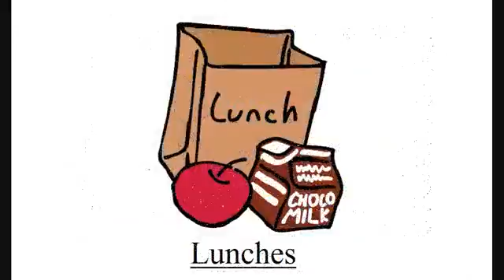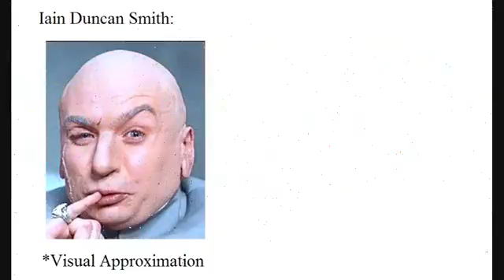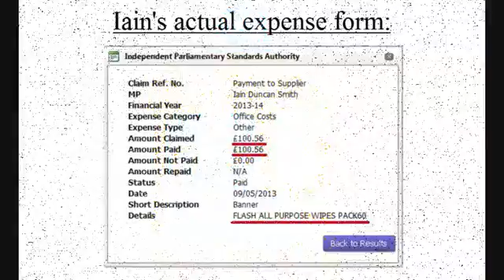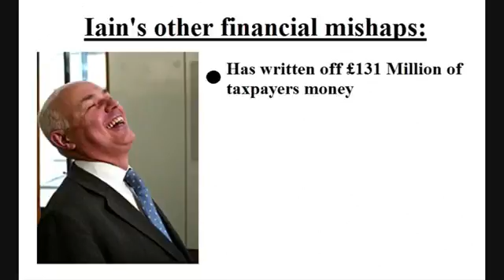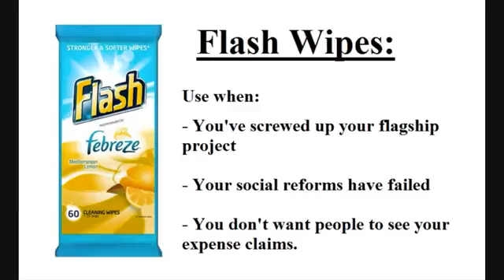Better Know an Expense.... Iain Duncan Smith & his £100.56 Flash Wipes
A look at one of Britain's most serial benefit claimants latest claim - a 60 pack of flash wipes.

Despite previously criticizing people on benefits as scroungers and claiming he could live off £56 quid a week Iain somehow claimed 20 times the market value for his flash wipes and could have got a better deal at poundland.

It also makes you wonder if he pays so much for flash wipes how badly he's mismanaged his departments budget and his flagship universal credit scheme.

Originally uploaded when the u.k.'s finances would allow an individual to purchase a pack of flash wipes.

iain duncan smith
iain duncan smith evil
flash wipes
flash ah ah
expense scandal
iain duncan smith expenses